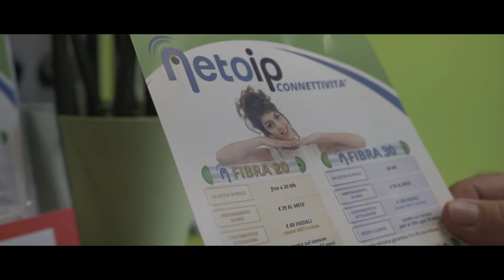Ep. 6 - "La fine del filo"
Raggiunto il bandolo della matassa, il nostro cameriere solitario ha finalmente scoperto cos'è questo "filo conduttore"🏆...ma avrà capito di cosa si tratta?